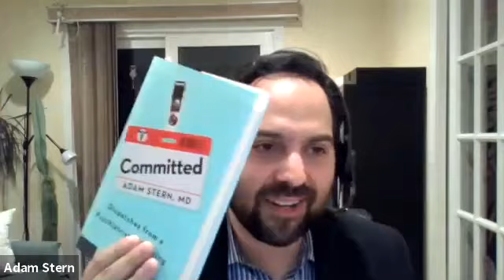Commited: Dispatches from a Psychiatrist in Training with author Adam Stern, MD